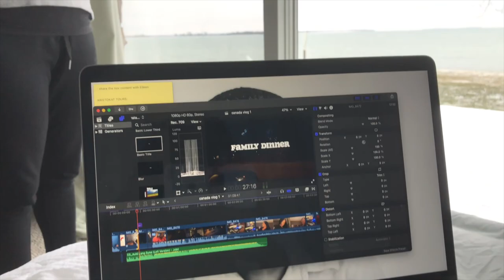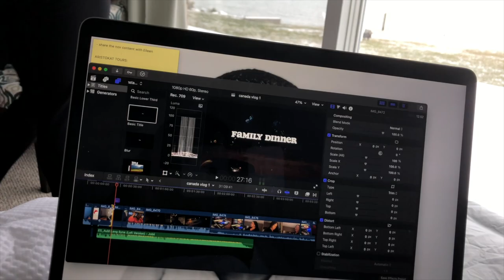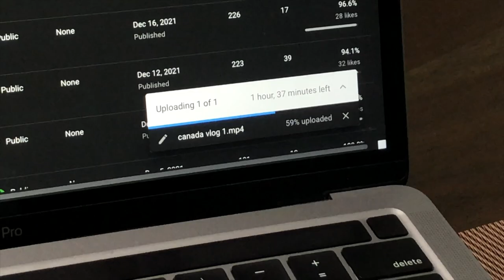CANADA VLOG | LUXURY LAKEHOUSE AIRBNB IN QUINTE WEST + CHRISTMAS IN CANADA FOR THE FIRST TIME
Hey Besties!!!

Decided to take mini break after VLOGMAS so that I could enjoy my vacation in Canada. Here is my Christmas vlog with family in Quinte West, Ontario. We stayed at my families lakehouse, it's such a beautiful house ( not all rooms were shown) and it's great for a medium sized family or friends to stay! If you're interested in staying check out the website below to book.